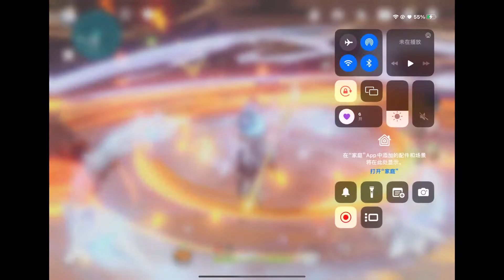Genshin Impact- The Destruction of C6 Kaeya